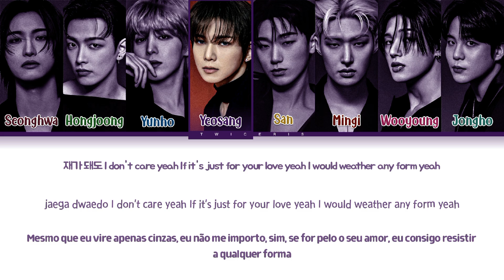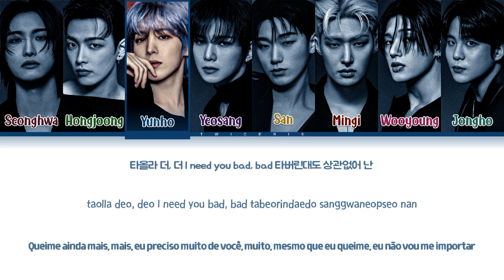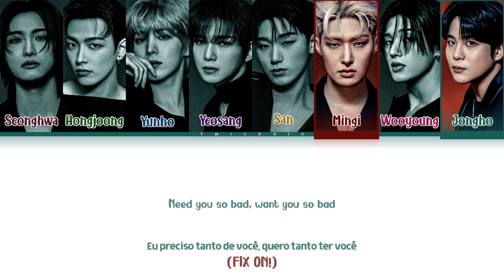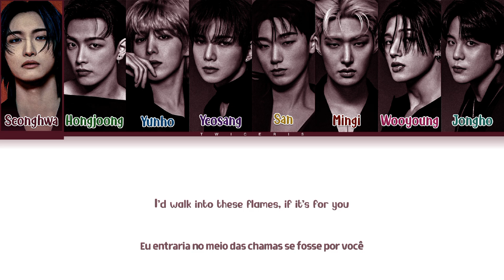ATEEZ (에이티즈) - 'Man On Fire' Lyrics | Tradução/Legendado (Color Coded Lyrics)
𝗢𝗕𝗦: É apenas um trabalho feito de fã para fã, não há nenhuma intenção de lucrar em cima disso.

⌗      ⚠️     𝗔𝘃𝗶𝘀𝗼𝘀      ✶

• NÃO AUTORIZAMOS A REPOSTAGEM DE NENHUM DE NOSSOS VIDEOS.

• Grupo/Artista: ATEEZ (에이티즈)
• Álbum: Golden Hour Part. 2
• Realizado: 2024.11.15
• Clipe Original: --

👥   ★  𝗠𝗲𝗺𝗯𝗿𝗼𝘀   ⍝   ᠀

Seonghwa, Hongjoong, Yunho, Yeosang,
San, Mingi, Wooyoung &  Jongho

𝗕𝗶𝗮𝘀: Wooyoung & Hongjoong
𝗨𝘁𝘁: Seonghwa

(＃`Д´)   🌧️   𝗔𝗯𝗼𝘂𝘁 𝗠𝗲

- Menino

★ Você tem quantos anos?

- 16

- Lucca

★ Onde posso te encontrar?

- Podem me procurar pelo Tiktok e Instagram, me sigam lá!

(＃`Д´)   🌧️   𝗔𝗯𝗼𝘂𝘁 𝗠𝗲

ateez
man on fire
golden hour part. 2
ateez man on fire
ateez golden hour part. 2

Amo vocês! 💜